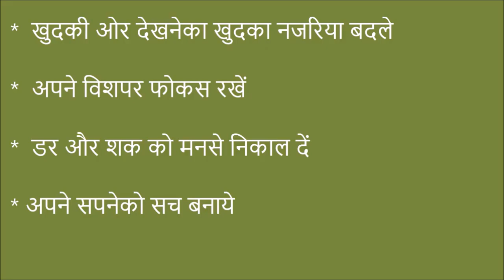Be What You Wish By Neville Goddard नेवेल गोदार्द " बी व्हॉट यू विश " से इम्पोर्टेन्ट टिप्स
नेवेल गोदार्द द्वारा लिखित " बी व्हॉट यू विश " से इम्पोर्टेन्ट टिप्स Important Tips From  Be What You Wish By Neville Goddard@AshaThorat